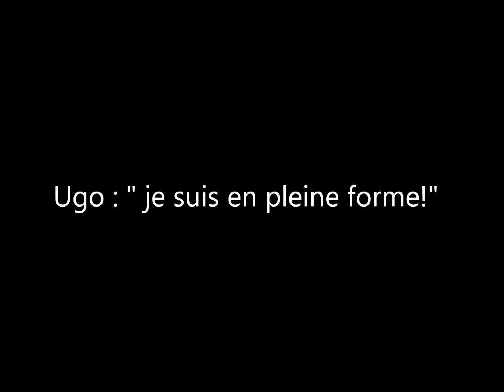Ugo2 25 mars 2012